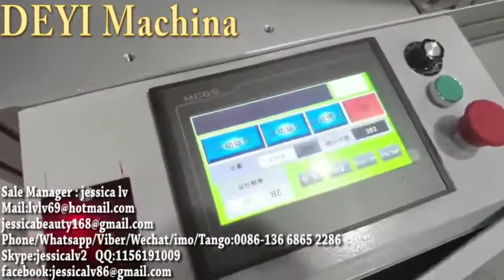mask machine elasticity mask machine 3ply automatic surgical medical flat dust mask respirator